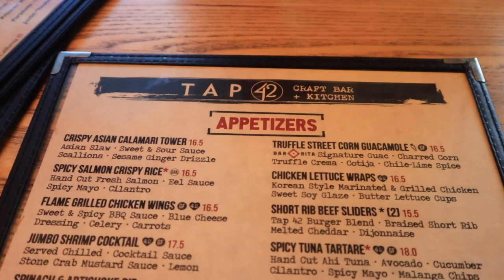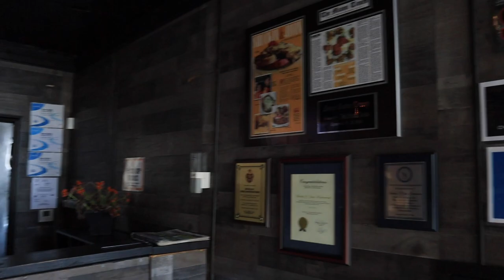My trip to Miami & Restaurant Reviews| Sunday's Eatery, We Shuckin, Tap 42, Famous Dave's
This is more of a voice over of my trip to Miami and we tried some of the local restaurants and two that are black owned and gave our honest review. Sorry about all the smackin 😂